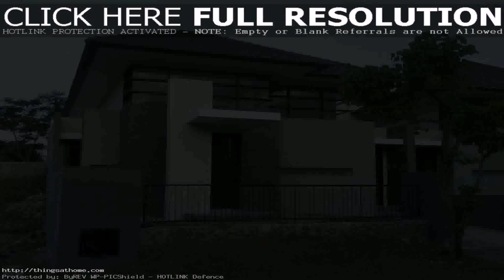House Plans With Metal Roof (see description)